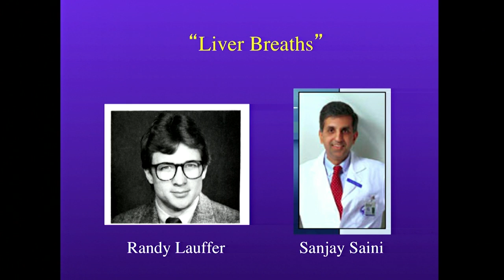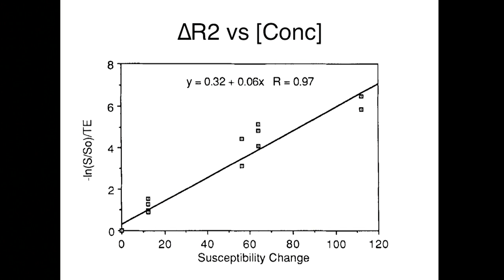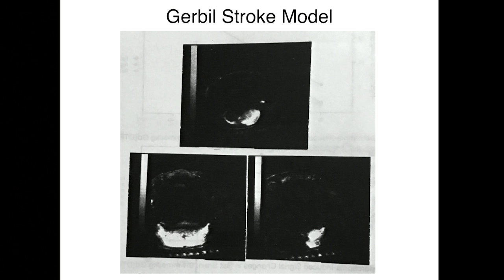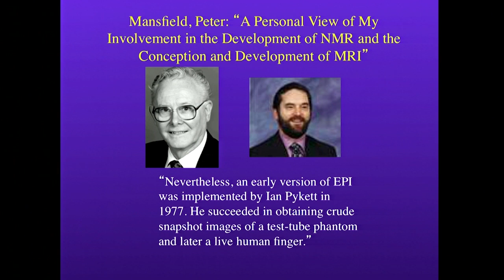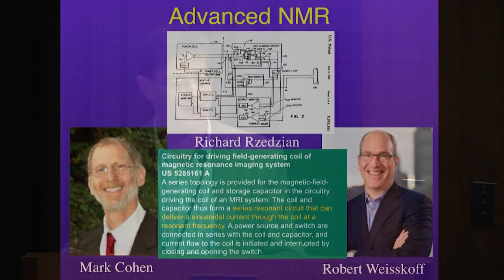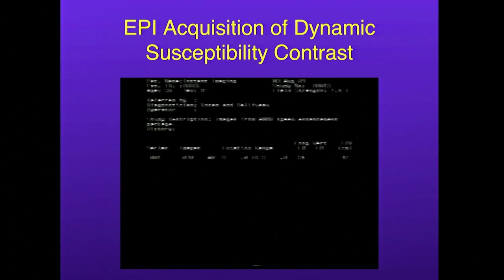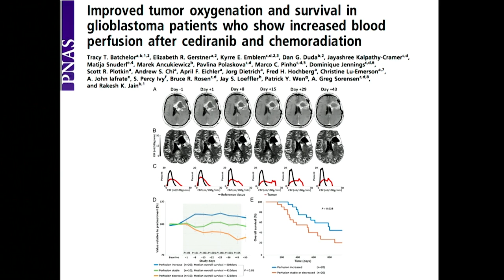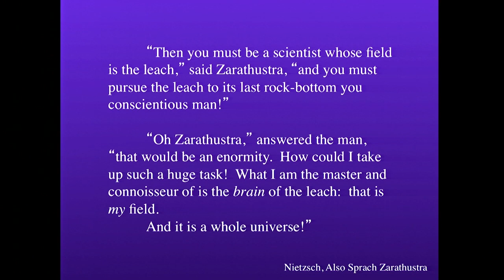The fMRI25 Symposium: Bruce Rosen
Rosen was the second speaker in Session 1: The Original fMRI Experiments